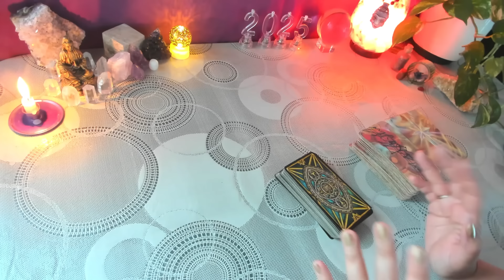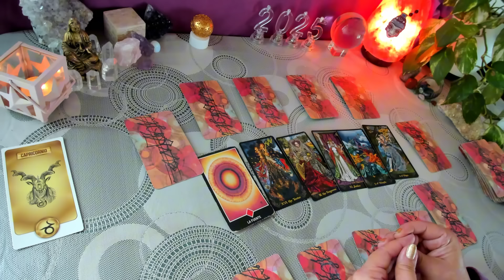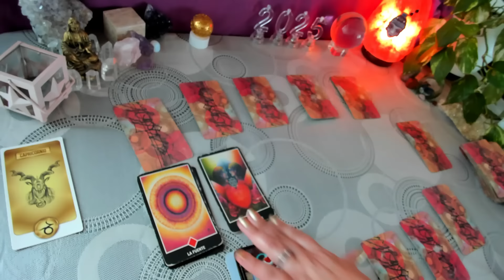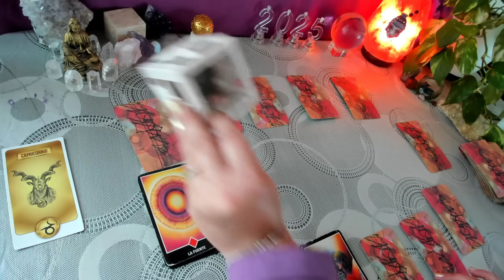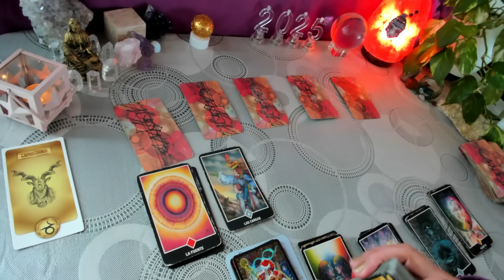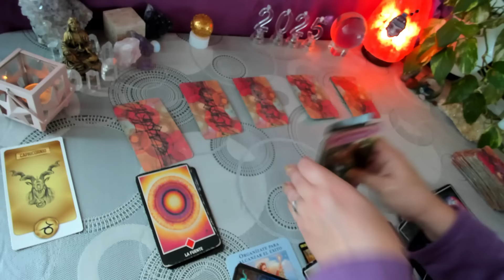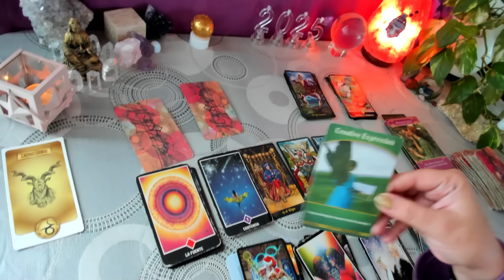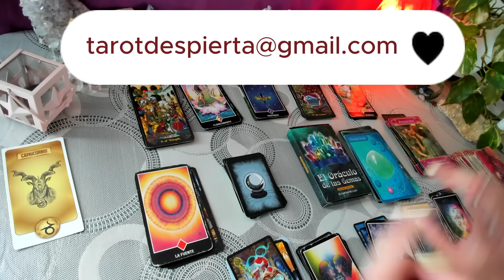CAPRICORNIO 2025 ♑ Vamos! Lectura Anual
Lectura Tarot Extendida ANUAL con la tirada "La Rueda Astrológica" para mirar 12 aspectos de tu vida durante el año 2025: Amor, economía, viajes, desafíos, familia, amantes, grupos sociales, aprendizajes, karma, secretos revelados, etc, serán algunos de los aspectos que profundizaremos.

Es una lectura que aplica a Sol, Luna y Ascendente en capricornio Vigencia 1 año, todo el 2025.

Introducción numerología y energía horóscopo chino: 00:01
Casa 1, Tu yo interior, cómo te percibirán: 07:12
Casa 2: Tus finanzas, recursos: 16:15
Casa 3: Comunicación, hermanos, etc: 23:12
Casa 4: Familia, Hogar: 26:03
Casa 5: Placeres, Creatividad, hijos: 30:10
Casa 6: Trabajo, Salud, Rutinas: 38:06
Casa 7: Relaciones en pareja, amantes, solteros, etc: 45:02
Casa 8: Sociedades, Sexualidad, los otros: 56:51
Casa 9: Viajes, Estudios, Espiritualidad: 1:01:31
Casa 10: Éxito profesional, imagen laboral: 1:07:02
Casa 11: Amistades, comunidades: 1:10:58
Casa 12: Gran aprendizaje del año, karma, secretos: 1:12:14
Ronda de Sí o No?: 1:16:40
Gema del Año: 1:19:05

Si sientes que necesitas una lectura profunda y privada, tan solo escríbeme a mi correo y con gusto te envío información.

Que en este 2025, año de la Serpiente de Madera tus sueños se concreten y tengas toda la fuerza interior para ir por tu mejor versión.

Con cariño
Luz